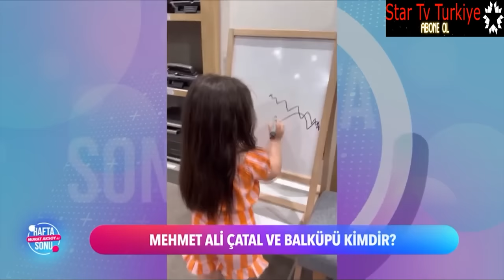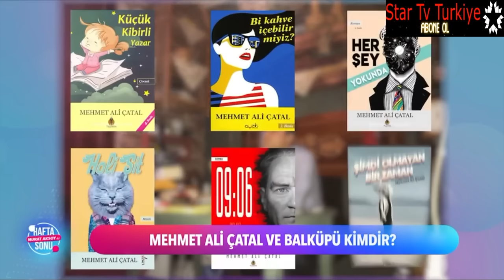Balküpü ile birlikte Star TV'deydik.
Star'da yayınlanan, Dr. Murat Aksoy'un sunduğu sabah programının ilk konuğu Mehmet Ali Çatal ve Balküpü oldu.